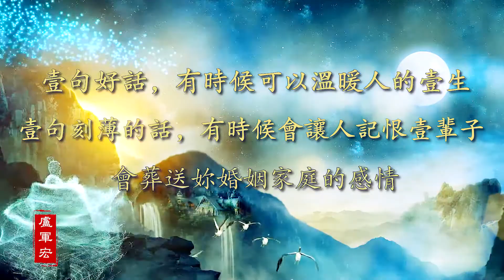【佛言佛语#5】一句好话可以温暖人的一生，一句刻薄话可以让人记恨一辈子！ | 卢台长智慧语录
★內容包含以下幾點：
0:00 -【佛言佛语#5】 | 卢台长智慧语录
0:08 - 一句好话有时候可以温暖人的一生
0:13 - 一句刻薄的话有时候会让人记恨一辈子
0:17 - 会葬送你婚姻家庭的感情

卢台长智慧语录
【佛言佛语#5】
一句好话，有时候可以温暖人的一生；
一句刻薄的话，有时候会让人记恨一辈子，会葬送你婚姻家庭的感情。

您还可以尝试拨打直播热线电话免费看图腾：
每周二、四、六 👉悉尼时间 下午17:30-18:00

Master Jun Hong Lu Justice of the Peace 卢军宏卢台长 （太平绅士）